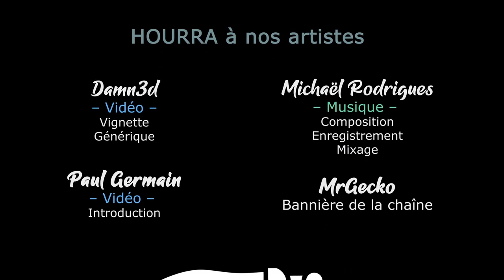USC COUNTERFORCE - Ep10 - Recherche, destruction et cadeaux ! [FR]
On lance l'équipe Chobitty dans une mission désespérée pour s'enfuir d'une mine effondrée ! Réduit à 4 membres, pourront-ils s'en sortir ?

🎮 : USC: Counterforce.

- Ardarin
- Broudaff
- Le Baron d'Onyx
- Mallevin
- Mangazore
- Mazamara
- Zmoi6